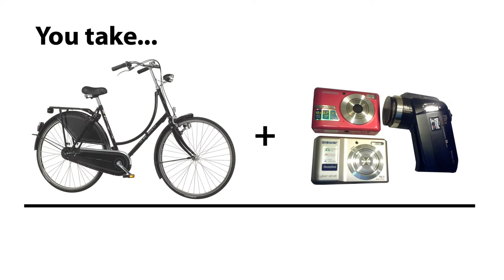TV Cycle #20: Ontario, Oregon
Take a bike ride from the roughly textured, chip sealed streets of downtown Ontario, Oregon to the smooth asphalt of Treasure Valley Community College. Show host Brock Frazier takes you along on his 1995 Schwinn Classic Cruiser bicycle ("Studio One").